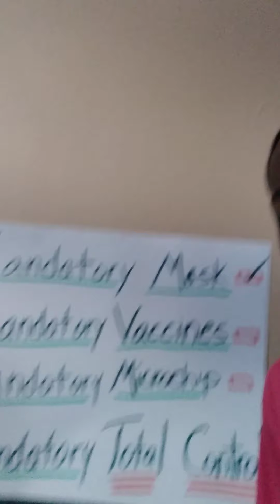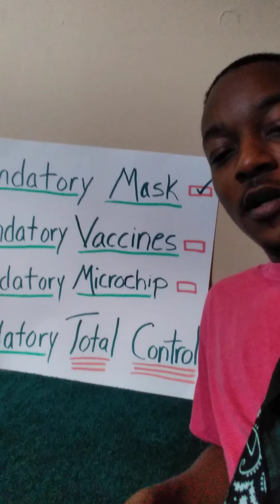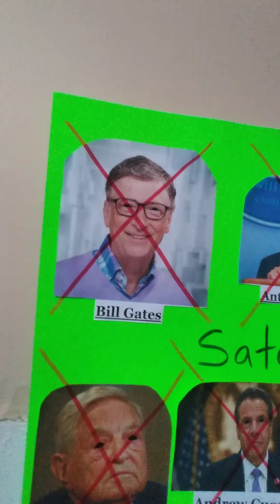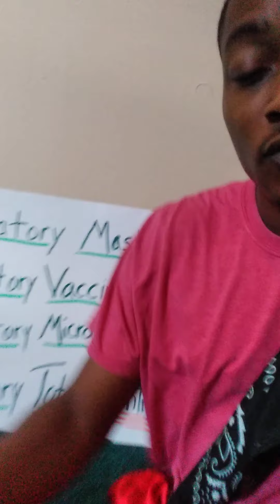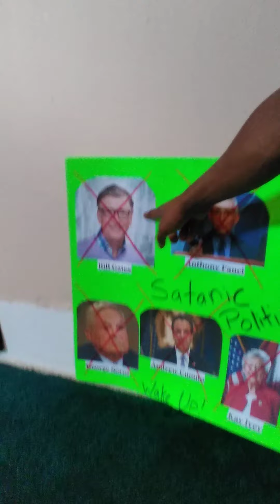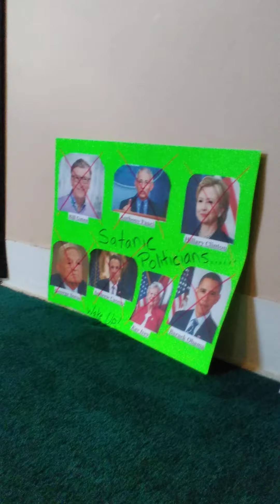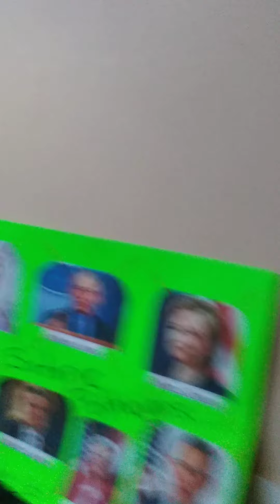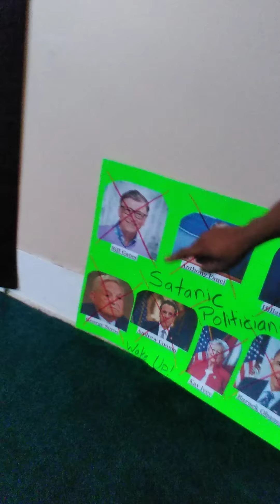THIS VIRUS IS MAN MADE!